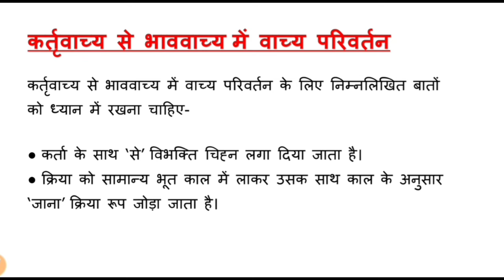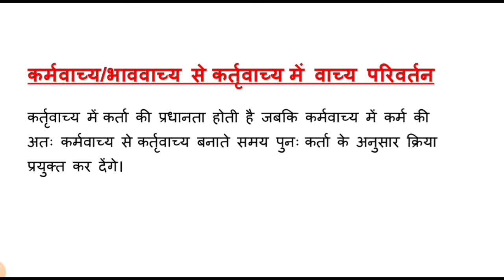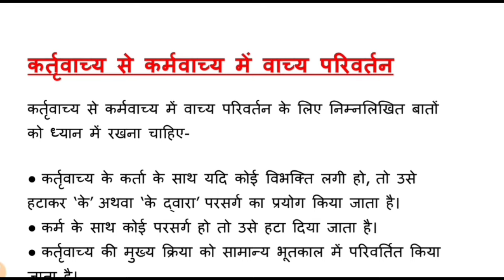वाच्य परिवर्तन हिन्दी व्याकरण | Vachya Parivartan Hindi Grammer Important for CBSE Students